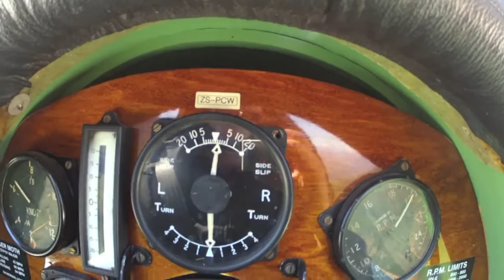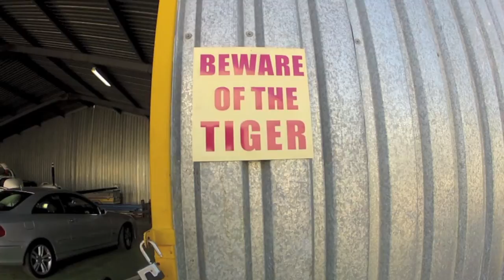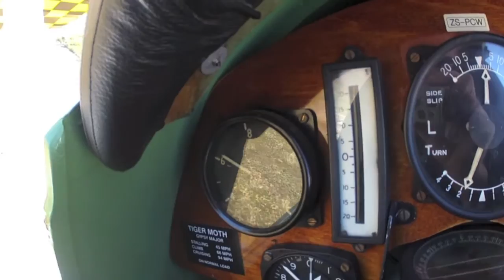DHMC Taming the Tiger Part 8 Message from Africa 2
Part 8 of Taming the Tiger Moth and friends.
Visits South Africa with Graham Smith to cover some lessons
flying Tiger Moths from concrete with no brakes and we cover some crosswind operations.